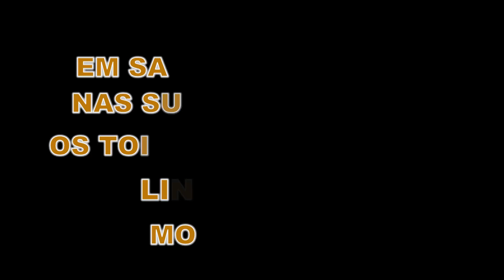" IMPACTO PROFUNDO" TOIROS DE OIRO EM FESTAS DE SAMORA 2018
FICA AQUI O REGISTO, DE ALGUNS DE MELHORES MOMENTOS , DAS ENTRADAS DE TOIROS DAS FESTAS DE SAMORA CORREIA, 2018 NO QUAL FOI DOS MELHORES MOMENTOS PASSADOS ESTE ANO EM LARGADAS DE TOIROS. COM DUREZA BRAVURA E ADRENALINA , E MILHARES DE PESSOAS DURANTE AS FESTAS , MUITO BOM.